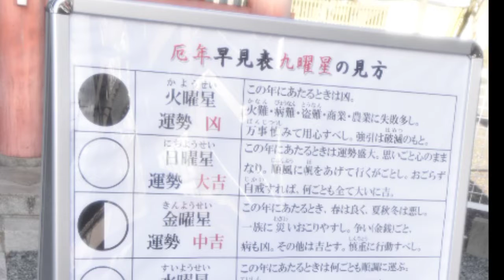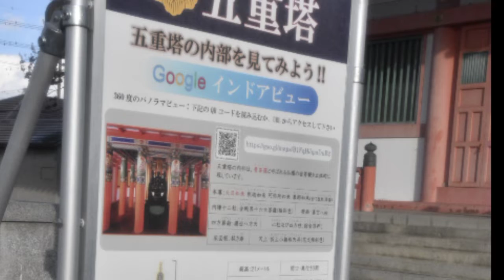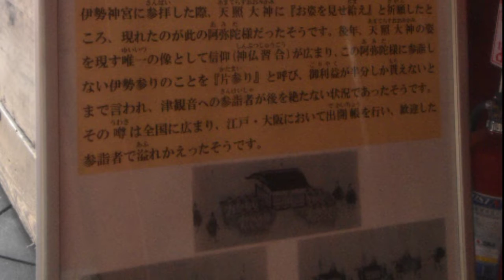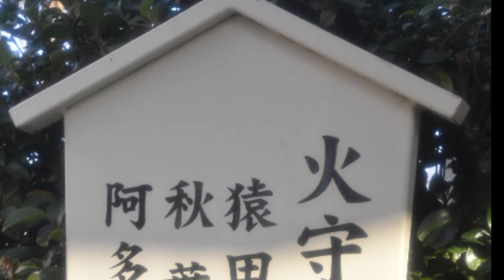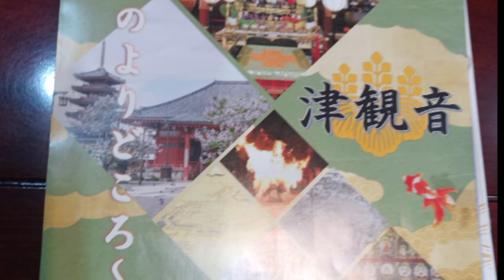古里散策+参拝シリーズ 津市大門 津観音 2021年12月28日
年末恒例の参拝　蓬莱紙を戴きに。
　大門商店街では元祖天むす 千寿さんと蜂蜜まん本舗ヘ。